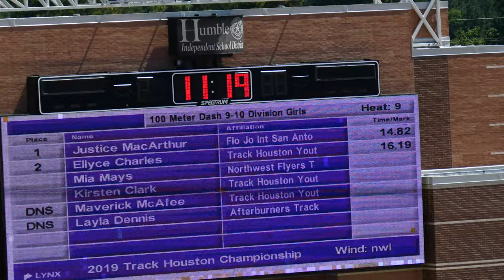2019 TRACK HOUSTON CHAMPIONSHIP MEET - 9-10 Girls 100 Meter H8